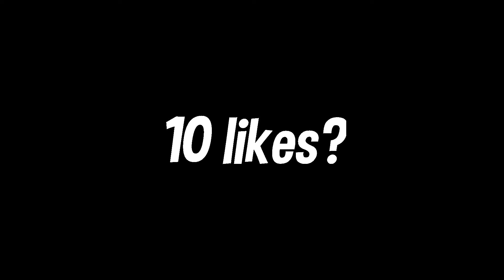So I Joined Team Xert....+ Wanted 💯 (Fortnite Montage) | Sync